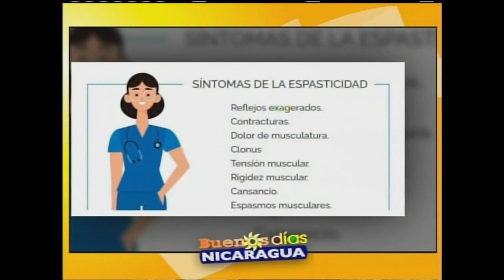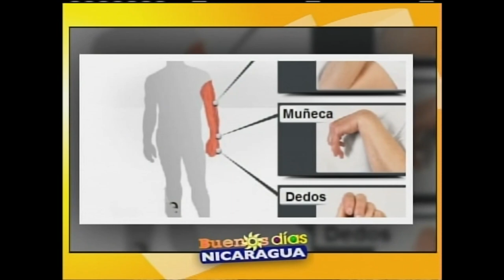¿Qué es espasticidad?